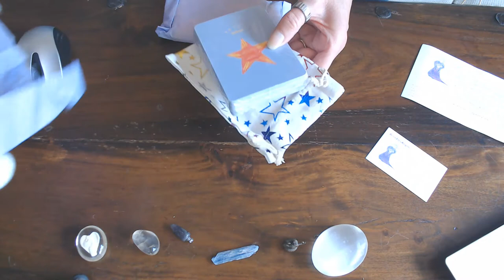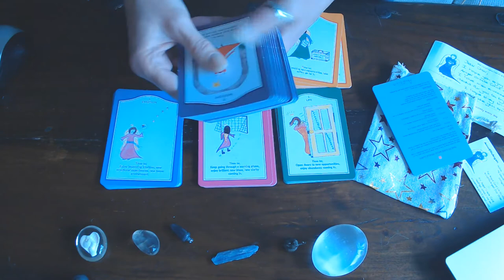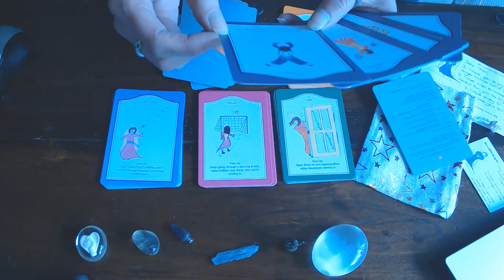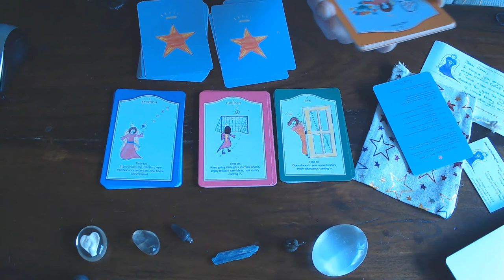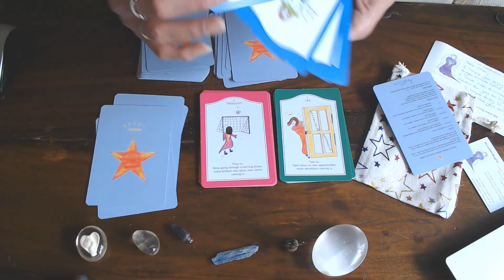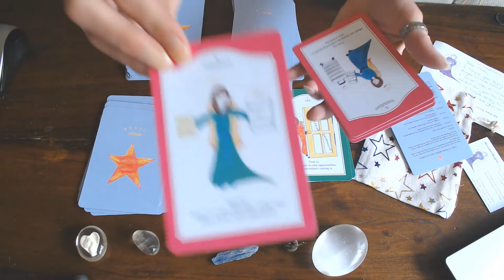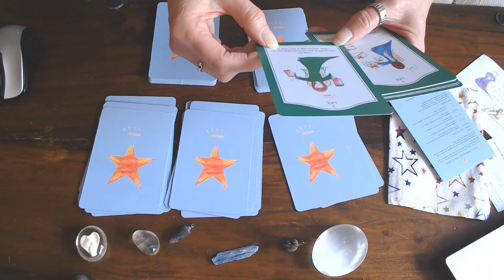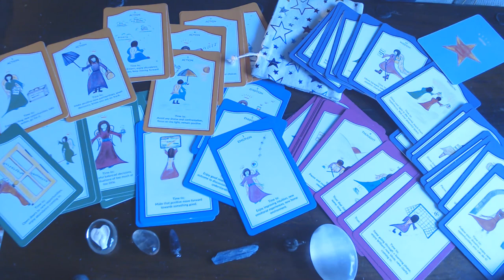MY REVIEW ON - TIME TO SHINE - by ANNE ELLIS FROM ANNEALLISANGES ON YOU TUBE AND OTHER MEDIAS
This lady is amazing in the way she can get a clear message across with her beautiful and simple drawings, that are truly  detailed if you are willing to look  closely.
 I admit i even missed details the first time i looked at the cards but looking at them again the  second time i got more information and they felt one with me.
This lady, now our  ANNE ELLIS, has amazing courage, only like some  of the amazing authors have that have real passion for their work and are dedicated to get the message across to help us to understand what the angels and others from the other realms want us to  know, what message/s they are sending to us.

This lady has the courage to go out there and print her own decks as she wishes to share her beautiful intuition and love and care with others, for their own good.
Please watch the interview tomorrow as she will explain, how, why, and how it all started with her. To pass on the message/s. She is pure in every way possible ! RIGHT FROM THE HEART! That is what really counts!
She wishes everyone love peace and harmony!

If you wish to get into contact with Anne than please send her an email or get into contact with her through the following links. Her prices start from
2.50 pounds  till 15.00 pounds. the prices are really faire for the wear!
you can see all her decks on Etsy.com

Anne Ellis for tonight's interview! xx